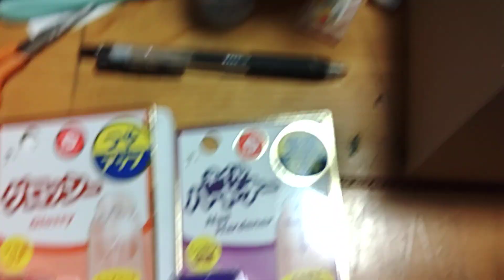乳がん 物理破壊 心理的療法 クレイクラッキング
ただいま乳がんのために放射線治療を受けている妹のため
放射線治療を1回終わったら1つ破壊して
目視で『がん細胞ぶっ潰したぞ！』とクレイクラッキングを
自分で潰すことにより、治療の効果を高めてみる作戦。

作るのに丸一日かかるので15個ほど作成。

壊した中には僕からのメッセージが入っている。

少しでもポジティヴになって欲しい
目で見て『今日も頑張った！』というご褒美と
『今日ひとつぶっ壊してやった！』というモチベーションを
高めるために作成中なのです。